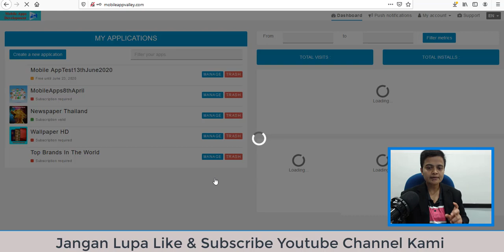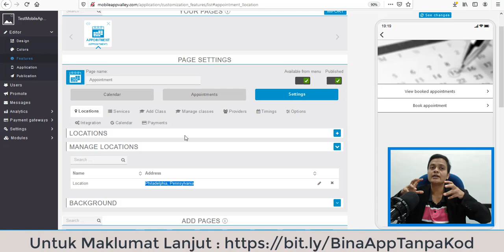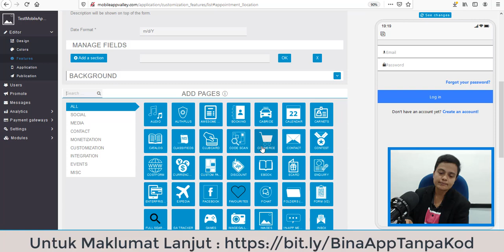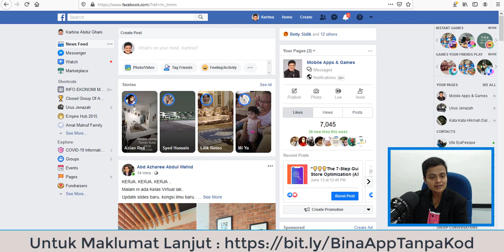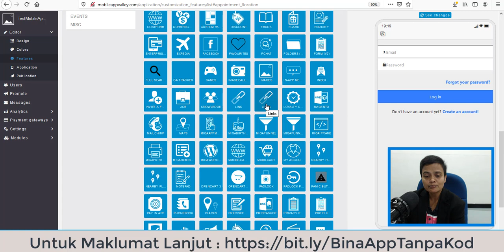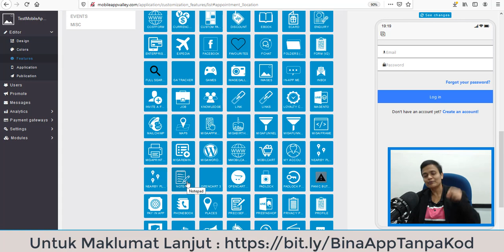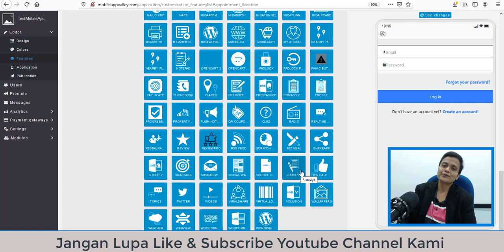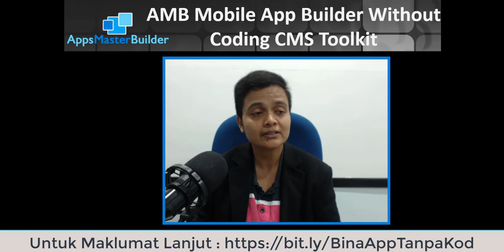⭐💯🤑Jenis App Boleh Bina Dengan Toolkit AMB🆕 cara buat duit dengan app ▶ app buat duit malaysia 2020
Ketahui lebih lanjut mengenai cara buat duit dengan app yang boleh anda periksa: 🏻 👍 Dalam BM- Sila lihat laman

Video ini adalah mengenai cara buat duit dengan app maklumat berharga tetapi juga cuba merangkumi perkara berikut:
-app buat duit malaysia
-app buat duit tanpa modal
-app buat duit malaysia 2020

Youtube adalah laman web terbaik untuk dikunjungi ketika mencari video mengenai cara buat duit dengan app.
 cara buat duit dengan app tidak diragukan lagi adalah sesuatu yang menggoda anda dan individu lain sehingga saya membuat video ini.
Ikuti klip video kami mengenai cara buat duit dengan app dan topik lain yang serupa di

Sudahkah saya menjawab semua soalan anda mengenai cara buat duit dengan app?
Orang yang mencari app buat duit malaysia juga mencari app buat duit tanpa modal.